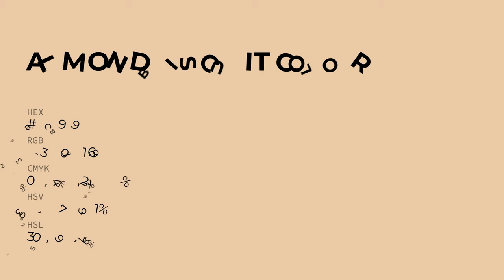Almond Biscuit color e9c9a9 hex color - Yellow color - Cool color e9c9a9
What color is Almond Biscuit ? e9c9a9 hex color - Yellow color - Cool color e9c9a9

Hex e9c9a9 Color Code is also known as Almond Biscuit color.